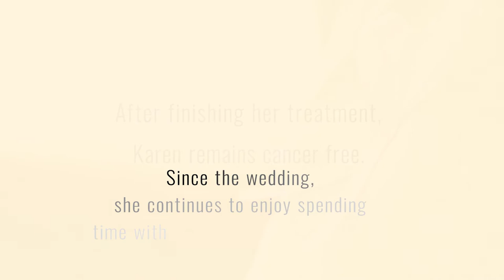Karen's Breast Cancer Story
For Karen, being cancer-free was more than just conquering cancer, it was being here to celebrate her daughter’s big day.